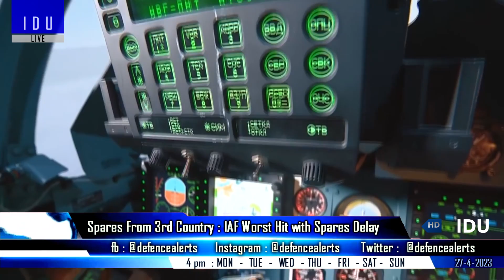Indian Defence Updates : F-414 Engine Deal Signing,Raksaka UGV,New Tank Armour,Indian Space Force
1. India US to finalise JetEngineDeal in June
2. Korea & India developing ultra high hardness Armour plates for tanks
3. Indian Firm Astra Premier develops
4. IAF worst hit with military supplies delay from Russia & Ukraine
5. IAF taking the lead in creation of SpaceForce
6. China to go for Nuclear Aircraft Carriers , while Indian navy abandon plans